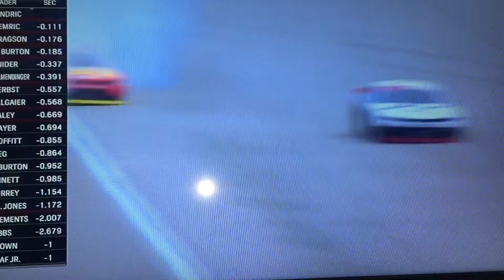Hemric and Gragson Wreck @ Kansas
Here are two playoff drivers creating an incident that might have playoff implications.

Video Credits:  NASCAR on NBC